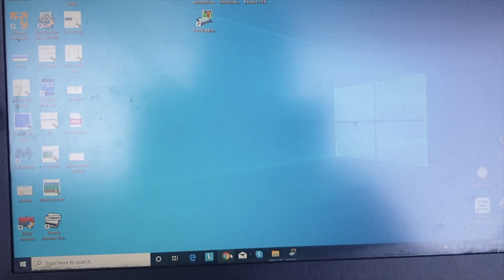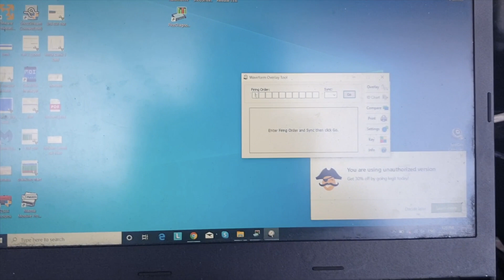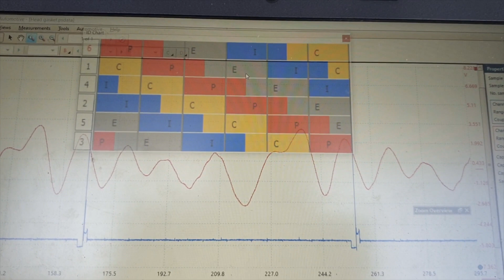Exhaust Pulse Testing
How do you determine which cylinder has an intermittent misfire when there are no scantool misfire counters?
Here we use a Pressure Pulse Sensor (First Look Sensor) in the exhuast to quickly determine which direction to take the diagnosis.